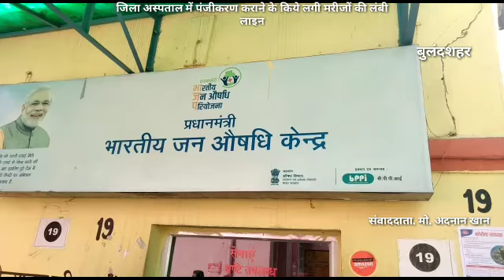बुलंदशहर#जिला अस्पताल में पंजीकरण कराने के किये लगी मरीजों की लंबी लाइन